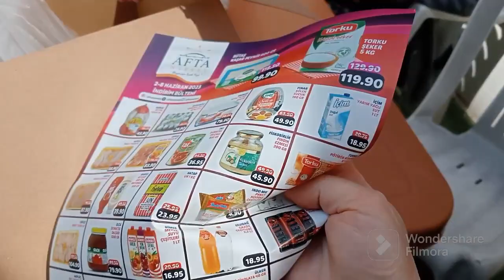AZİZ ABİNİN ŞAKALARI BEZELYE ALDIM